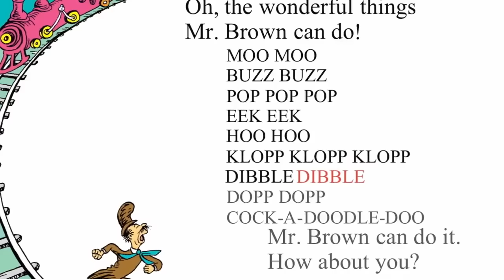Mr Brown RAP VIDEO - Dr. Seuss's - Can Moo, Can You? Performance